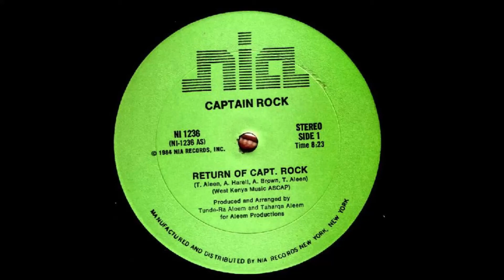The Return Of Capt Rock ― Captain Rock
Released: 1983   Hip Hop,  Electro